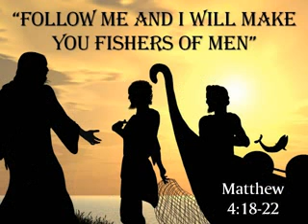fishers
- fisher s exact test fishers fishers if men rhonda shear lake martinez fishers ymca fishers